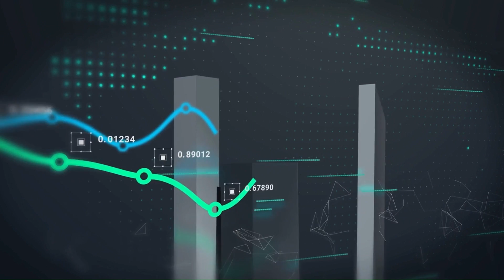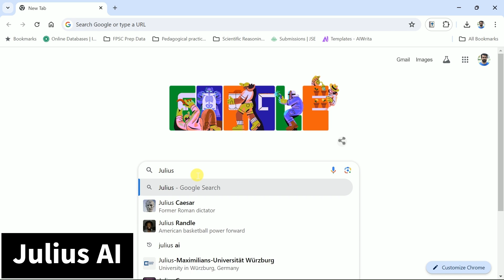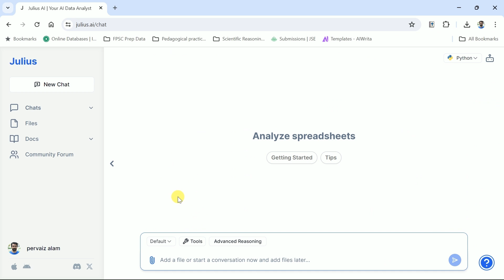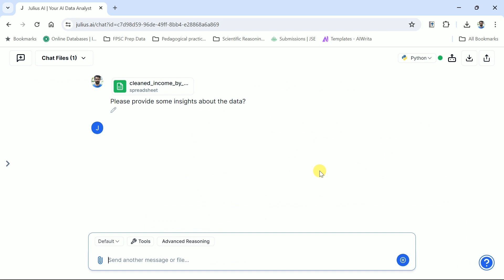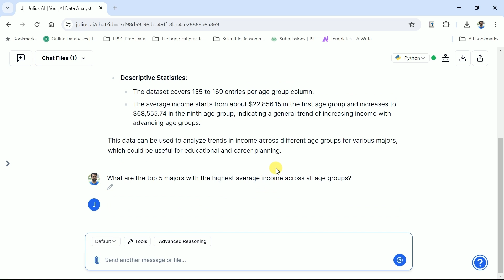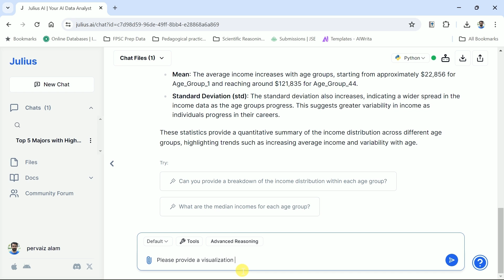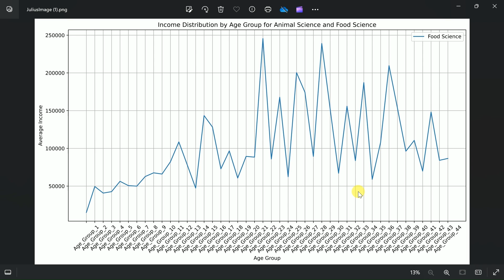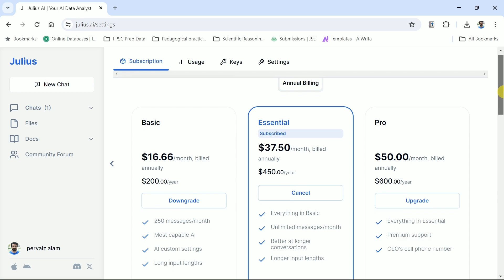The Best AI for Data Analysis 2024 | Goodbye Python & Excel, Hello Julius!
Julius, the AI Data Scientist! An AI that can write code | Julius computational AI

In this video we demonstrate how to use Julius AI for data analysis. Julius is a tool which uses LLMs to write Python code (and soon, R) in order to perform data analysis, create graphs, solve math problems, and a whole lot more.
Basically, you can think of Julius as an expert data scientist/software engineer with whom you can work together to accomplish data and research-related workflows in a fraction of the time (and with much less frustration!). Whether you're a data analyst, scientist, or student, this video will give you the skills you need to take your data analysis to the next level with Julius AI.